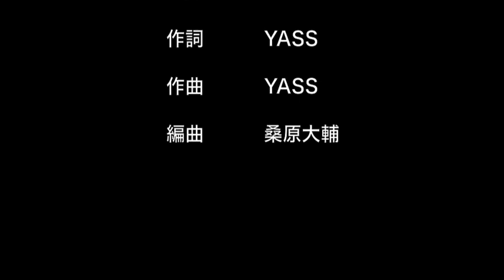［公式］森福允彦投手 2014年登場曲 「ビーグルクルー／STANDUP(サビのみ)」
毎週土曜日18;30〜生放送
テレビ西日本［DO!すぽ］
2014年度のテーマソング

(※2014/3/28 スポニチ記事より)
【森福が新曲披露する。】

H...森福は「新曲」を引っさげて開幕を迎える。10年8月から親交のあるボーカルユニット「ビーグルクルー」の代表曲「Try again」を登場曲にしてきたが、同グループが今月から2人組で再出発する事を受け、、開幕戦から新曲「STANDUP」に変更。
この日、ボーカル・YASSから音源を受け取った左腕は「YASSの車の中で聞かせてもらった。いい曲だと思った。早速、明日から使いますよ」と乗り気だ。オープン戦は8試合で１勝0敗、防御率1.17と好調を持続しており、「開幕戦から投げたい」と意気込んでいた。
また、同曲はテレビ西日本「DO!すぽ」(毎週土曜、午後6時半)